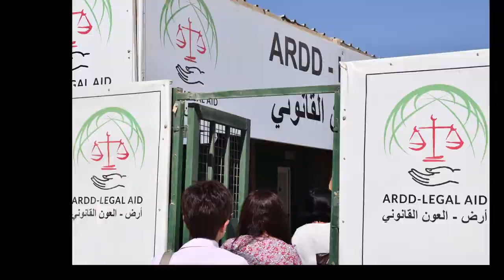سوزان نجم الدين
"يجب أن نبني جيل ومستقبل آمن يحمي ما تبقى من الثقافة العربية".- سوزان نجم الدين
“We must build a generation and a safe future to protect what is left from our Arab culture”- Suzan Najm Al-Deen.

تشكر منظمة النهضة العربية للديمقراطية والتنمية الفنانة سوزان نجم الدين على هذا الفيديو الذي شاركتنا فيه بما تعني لها النهضة وأهميتها لبناء مستقبل آمن في ظل الحروب والقهر التي تعيشها الدول العربية.
تم مشاركة هذا الفيديوا احتفالأ بمرور عشر سنوات على تأسيس المنظمة.
The Arab Renaissance for Democracy and Development would like to extend its gratitude to the artist Suzan Najm Al-Deen for the video that she shared on the meaning of the renaissance and its importance in building and sustaining a safe future within the current crises and wars that our region is living.
This video was hosted in celebration of the Organization’s 10 year foundation anniversary.